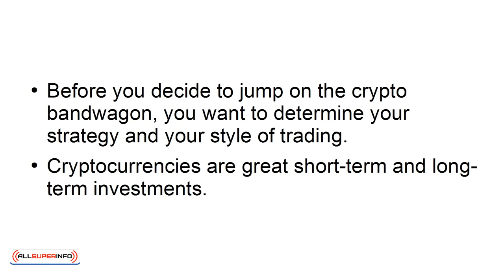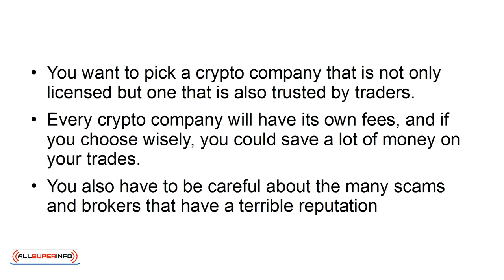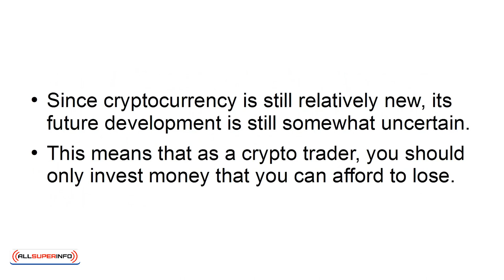05 Easy Tips for Getting Started in Cryptocurrency Trading